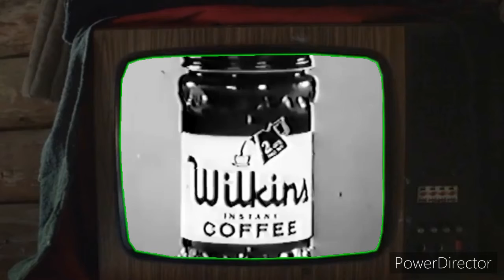New parody trailer soon